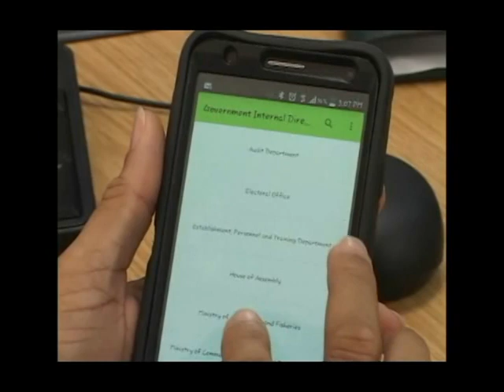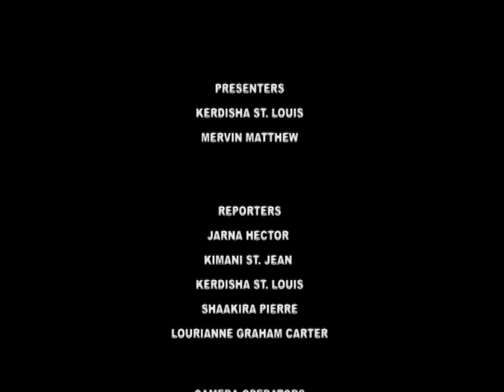GIS Dominica, National Focus for July 20th, 2016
National Focus for Wednesday, July 20th, 2016 with Kerdisha St.Louis, Mervin Matthew and McPherson St. Luce.

In the headlines...Government moves to upgrade educational facilities; President’s Charities Foundation nears us $100,000 target, and Telecoms Director deems ITC training at Centre for Excellence invaluable.